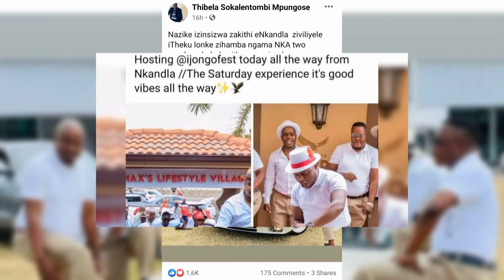igcokama elisha VS ezika Khuzani/ u Thibela uphikisa Umthandeni